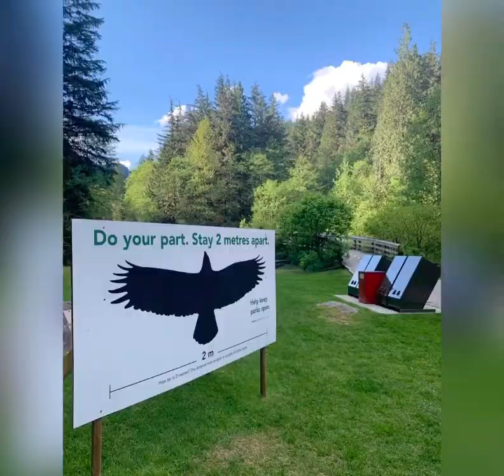Norvan Falls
First Hike Of the Year!